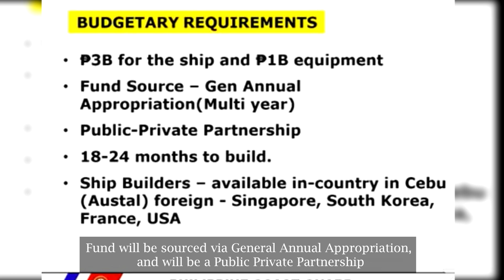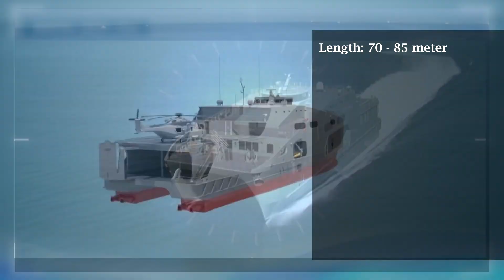Plan Acquisition of Hospital Ship for PCG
Project budget is 4 billion pesos in which 3 billion will go for ship building and the remaining 1 billion is for equipment. Fund will be sourced via General Annual Appropriation, and will be a Public Private Partnership. Ship will be build 18 - 24 months. Among potential shipbuilders is from Cebu (Austal), Singapore, South Korea, France, and USA.